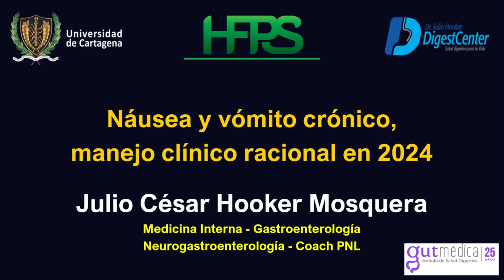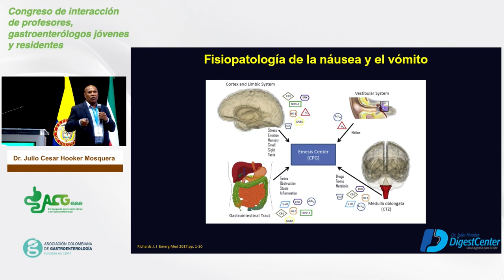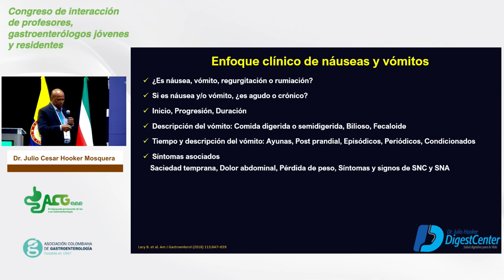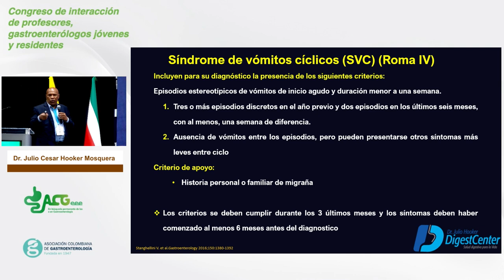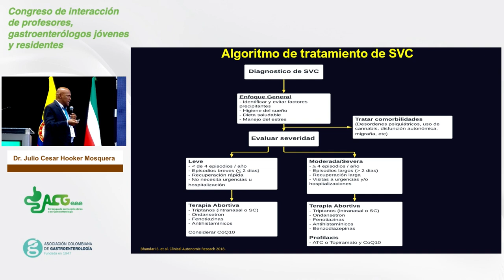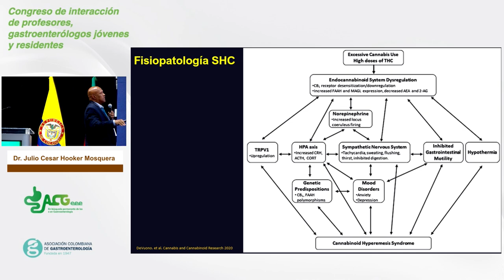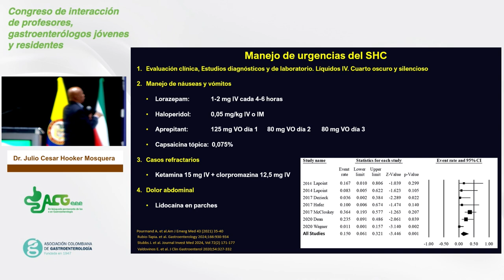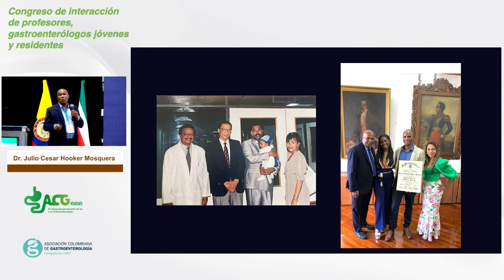Dr. Julio Cesar Hooker Mosquera | Cali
Asociación Colombiana de Gastroenterología | Náusea y vómito crónico, manejo clínico racional en 2024.